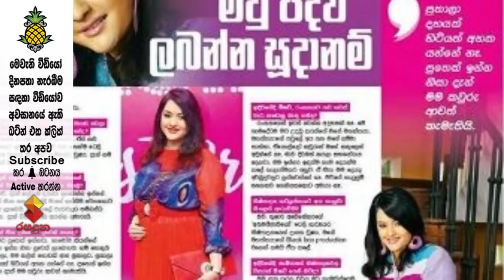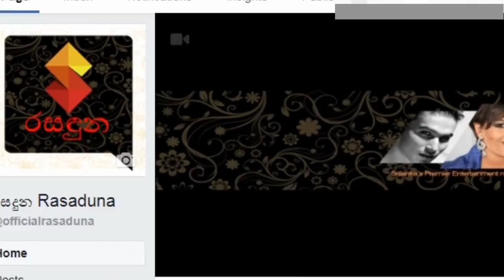ඕෂධී හේවාමද්දුමට දෙවන වරටත් මව්පදවිය! පුතා ඉන්න නිසා දුවෙක් ලැබෙනවා නම් හොඳයි